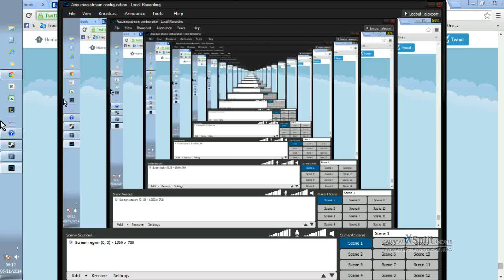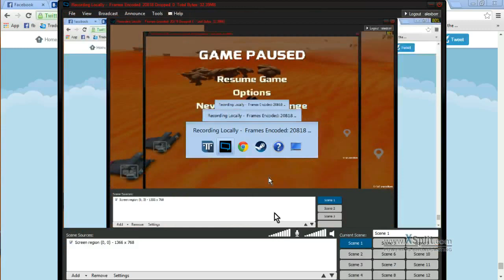TerraTech rocket plane Rocket Challenge infinite flight, with only 4 part.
Enjoy the prototype, it is easy to build for newcomer :)
2 wings, 1 jet, 1 hover plate
Flight forever, can turn and slightly dive.
HAVE FUN and comment ^^